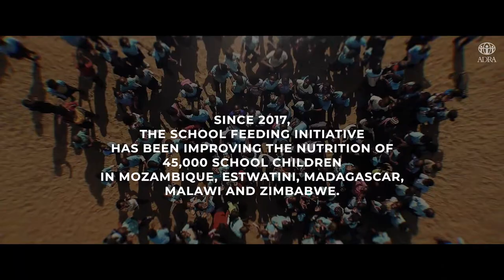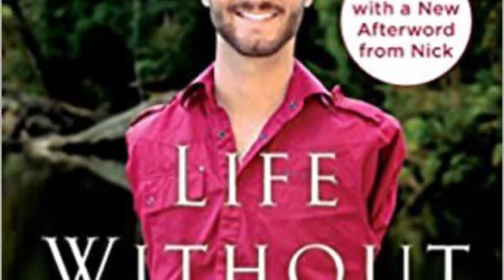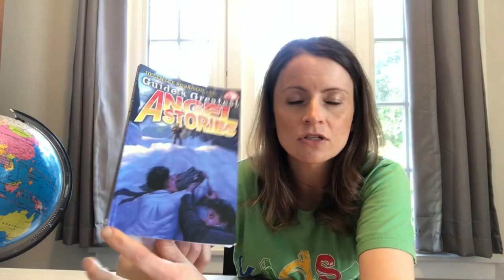Kindergarten Program 4/25/20